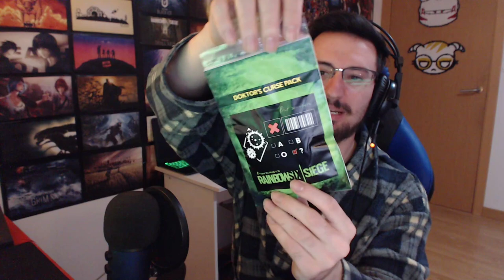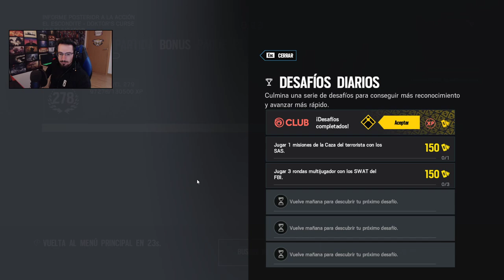🟠 Directo Jugando EVENTO de DOKTOR'S CURSE de HALLOWEEN | Caramelo Rainbow Six Siege *2019*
Evento de Halloween de Doktor's Curse con duración desde el 23/10/2019 hasta el 06/11/2019.

▬▬▬▬▬▬▬▬▬ INFORMACIÓN SETUP ▬▬▬▬▬▬▬▬▬
● CPU: Intel Core i9-9900K 3.6Ghz
● MB: Asus Prime Z390-A
● Rstón: SteelSeries Rival 300
● Cᴀsᴄᴏs: Sades A6
● Micrófono: Blue Yeti
● Fuente Alimentación: 800W Mars Gaming
● Teclado: Newskill seiryu